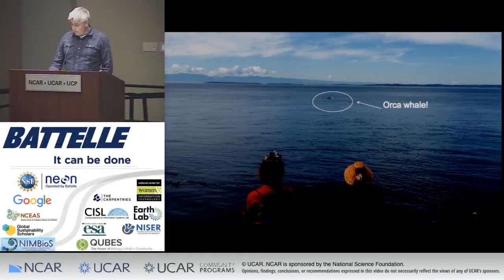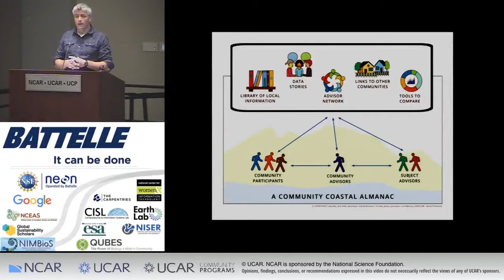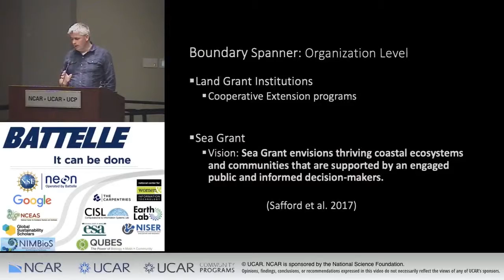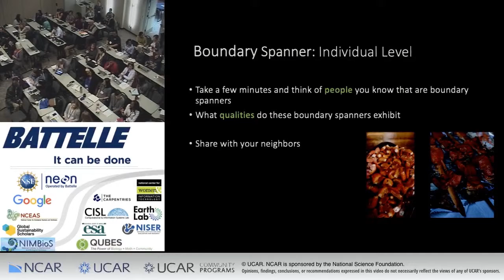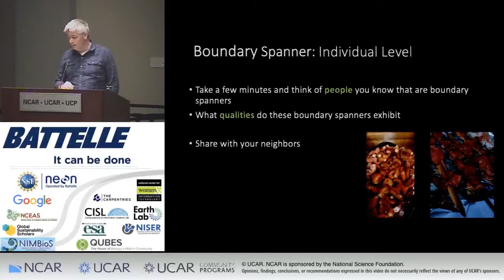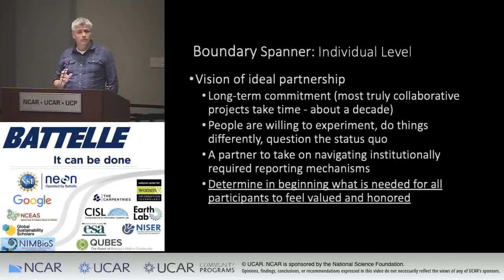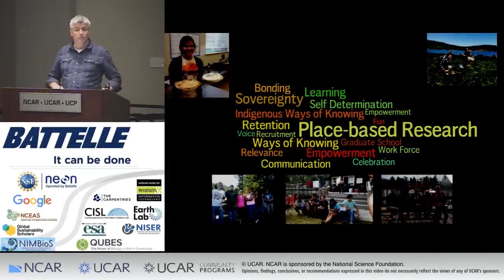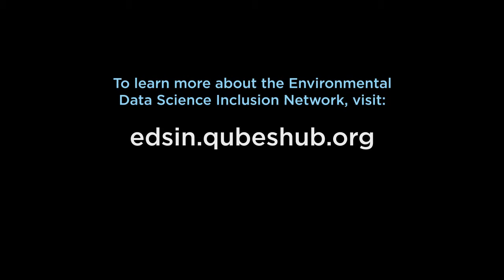Integration of Traditional Ecological Knowledge with Big Data & Retaining Indigenous Students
Marco Hatch, Western Washington University
Wednesday April 2, 2019 8:40 AM
Full title: Integration of Traditional Ecological Knowledge with Big Data and the Recruitment and Retention of Indigenous Students
One common barrier to STEM engagement in underserved and underrepresented communities is a feeling of disconnection from mainstream science. This attitude is rooted in a history of researchers and decision-makers collecting, analyzing and interpreting data without engaging community members as true partners and equals. Spanning this boundary between ecological research and communities impacted by environmental change is foundational to moving toward a more equitable future focused on solutions that serve under-resourced communities facing the brunt of environmental degradation and climate change. Great strides have been made toward the goals of democratizing conservation science, empowering local communities to engage with mainstream research on a level playing field. However, these initiatives are subject to a few common pitfalls such as, projects that do not fully account for the social-cultural context of the community, projects that fail to understand the foundationally different worldview of Indigenous communities. These pitfalls can lead to partnerships with the unstated goal of “making them like us”, where the actions of the partnership are structured such that the decision-making power and authority is retained within the STEM disciplines, and if community members want access to that authority, they must conform their worldview to mainstream science. We believe that spanning this boundary between local communities and mainstream science will increase social justice, increase the relevance of conservation science, and open new opportunity spaces for all involved. Central to the success of this vision are boundary spanners.